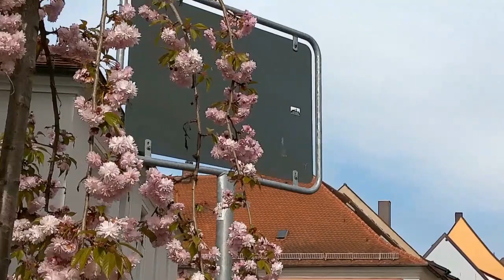Videofilm: Meine Stadt Sulzbach-Rosenberg. Bayern. (Мой город Зульцбах-Розенберг. Бавария.)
Зульцбах-Розенберг (нем. Sulzbach-Rosenberg) — город и городская община в Германии, расположен в земле Бавария. Подчинён административному округу Верхний Пфальц, примерно в 50 км к востоку от Нюрнберга.   До недавнего времени считалось, что датой основания города является 1024 год, По результатам раскопок крепость Зульцбах уже в IX веке.  Зульцбах-Розенберг расположен на восточной окраине Франконского Альба в Верхнем Пфальце Юра. Исторический центр города Зульцбах с крупнейшим дворцовым комплексом на северо-востоке Баварии возвышается на скале.
Sulzbach-Rosenberg ist eine Stadt und kreisfreie Stadtgemeinde in Deutschland im Bundesland Bayern. Dem Regierungsbezirk Oberpfalz unterstellt, etwa 50 km östlich von Nürnberg. Bis vor Kurzem ging man davon aus, dass das Gründungsdatum der Stadt das Jahr 1024 war. Den Ergebnissen von Ausgrabungen zufolge befand sich die Festung Sulzbach bereits im 9. Jahrhundert. Sulzbach-Rosenberg liegt am Ostrand der Fränkischen Alb in der Oberpfalz des Jura. Auf einer Klippe erhebt sich der historische Stadtkern von Sulzbach mit der größten Schlossanlage im Nordosten Bayerns.